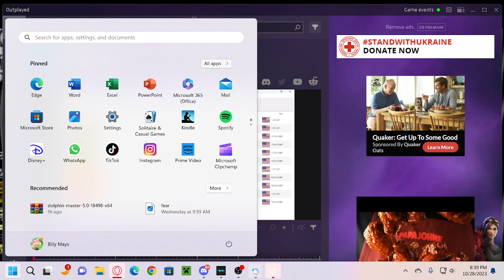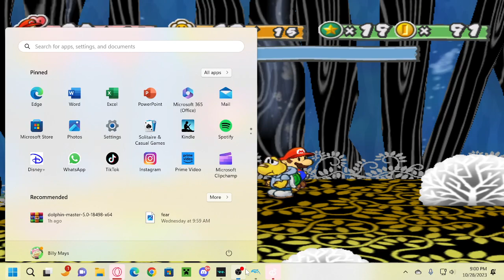paper mario thousand year door coop part 5 pikmin 15